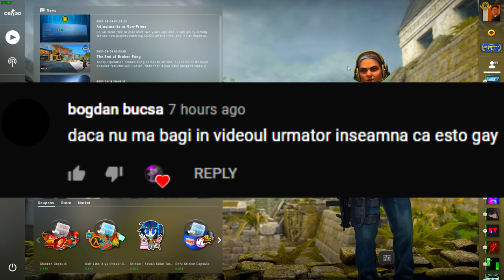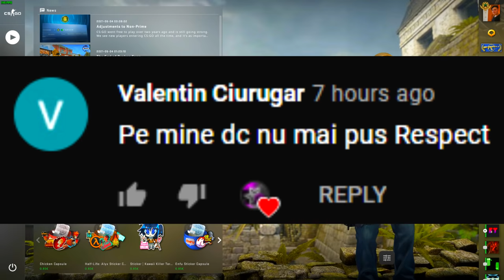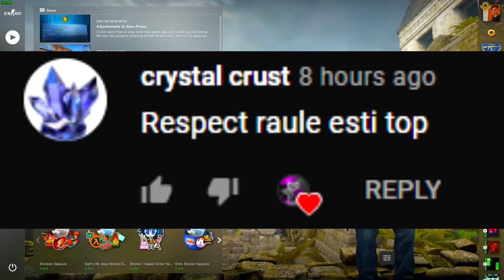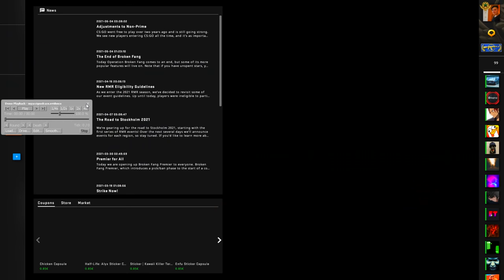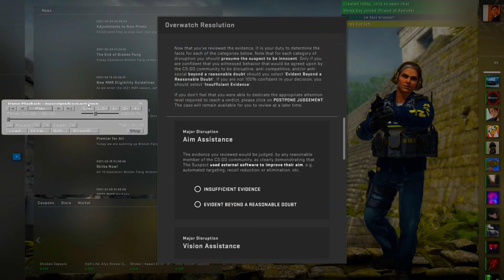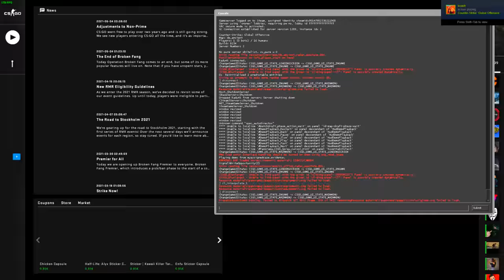I-AM FURAT CONTUL DE STEAM LUI RADU4K ? - CS:GO Overwatch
Specs :

Pc Gaming :

🎮 Cpu : i7 8700k @5.2 ghz
🎮 Gpu : MSI GeForce GTX 1070 Ti Armor @2100mhz
🎮 Mobo : MSI Z370 TOMAHAWK
🎮 Ram : Crucial 32 GB DDR4 3466 MHz cl18

Pc secundar :

🎮 Cpu : i5 4690kk @4.8 ghz
🎮 Gpu : MSI GeForce GTX 970 @2050mhz
🎮 Mobo : Gigabyte Z97
🎮 Ram : Crucial 16 GB DDR3 2400 MHz cl17

Pc 3 :

🎮 Cpu : Pentium e5200 @2.9 ghz
🎮 Gpu : NVIDIA GeForce 7300 GS
🎮 Mobo : Asrock 775i65g
🎮 Ram : Kingston 4 GB DDR2 466 Mhz cl5

Periferice :

⌚Monitor 2 : Philips 45 inch 4096x2160 60hz
⌚Tastatura : Razer Blackwidow Chroma
⌚Casti : Razer kraken X
⌚Microfon : Superlux E205U